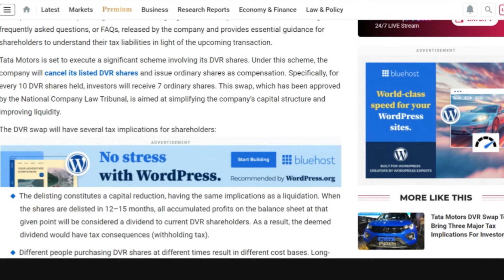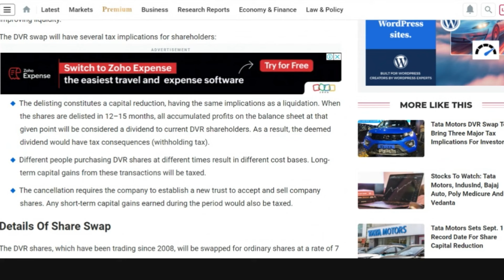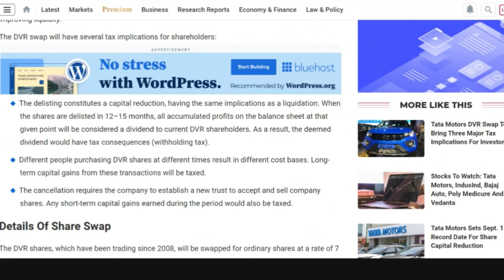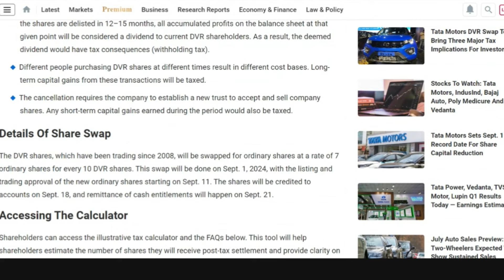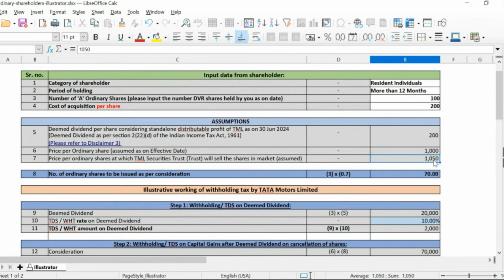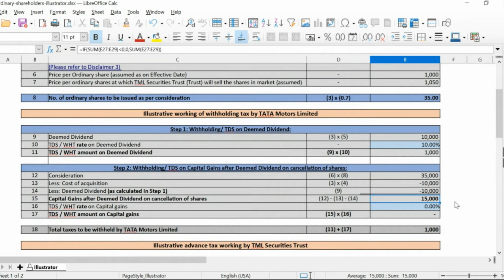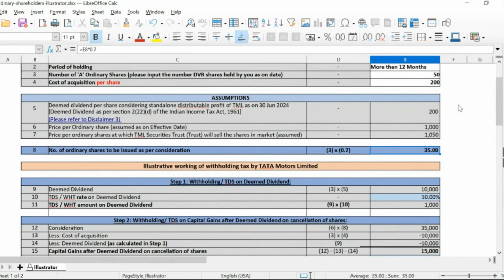உங்களுக்கு எவ்வளவு SHARES கிடைக்கும் ? TATA MOTORS & TATA MOTORS DVR MERGER TAXABLE AMOUNT எவ்வளவு?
In this Video We have explained the tax details and how many shares will be created after merger and also credit date of new ordinary shares